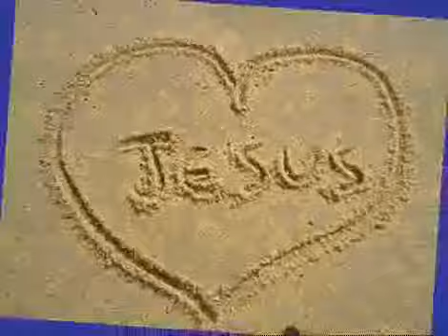Me Arrepender - Marquinhos Gomes